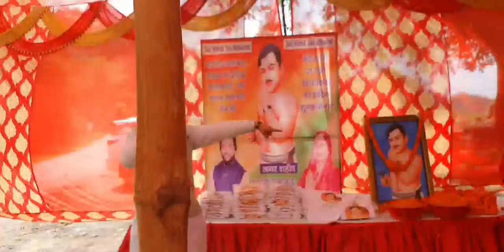रंजीत सागर डैम के किनारे ARUN SHARMAने देशवासियों के साथ अमर शहीद चंद्रशेखर आज़ाद जी की जयंती मनाई।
बसोहली विधानसभा क्षेत्र के डोमार पंचायत के सतवाईं में रंजीत सागर डैम के किनारे अरूण शर्मा रंजू ने देशवासियों के साथ अमर शहीद चंद्रशेखर आज़ाद जी की जयंती मनाई।
"शहीद चंद्रशेखर आज़ाद जी अमर रहें" , "भारत माता की जय" और "हिन्दुस्तान जिंदाबाद" के नारों से सारा इलाका गूंज उठा।